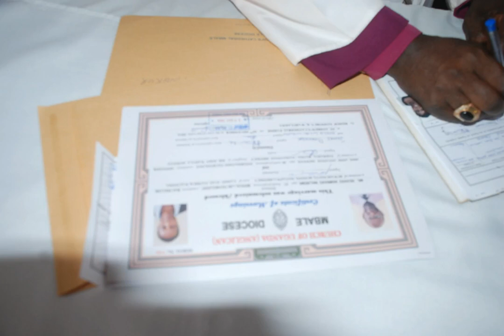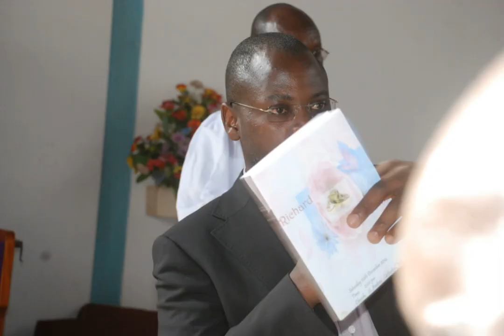Anne and Richard's wedding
Anne and Richard's wedding in Mbale at St Andrew's Cathedral 2015